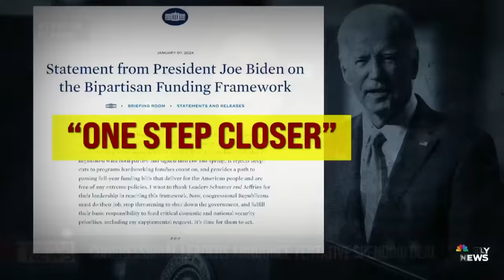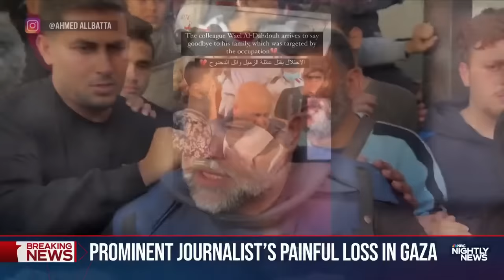Nightly News Full Broadcast - Jan. 7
Passengers describe terrifying experience after piece of Alaska Airlines plane detached midair; Heavy snow blankets parts of the Northeast, causing power outages and dangerous road conditions; Fallout grows over defense secretary’s secret hospitalization; and more on tonight’s broadcast.